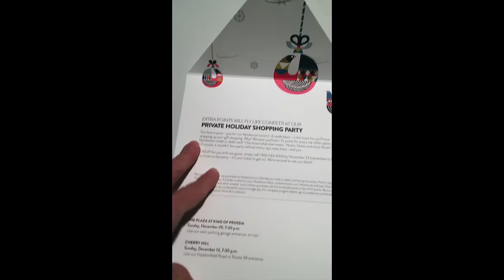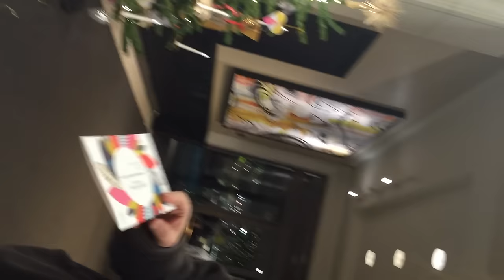Nordstom Private Holiday Event Vlog - 2015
Bob and I attended the Nordstrom Private Holiday Event on Sunday night and I did a bit of vlogging.  Please join us.  Hope you enjoy :D